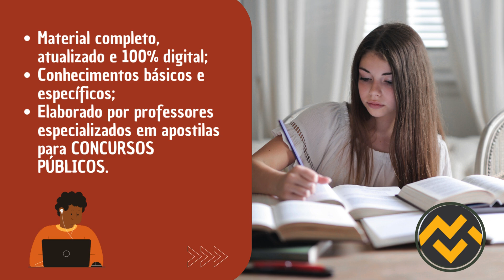Apostila PREFEITURA DE IBIRITÉ MG 2024 Engenheiro Civil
➔ Cadastre-se para receber atualizações de todos os concursos 2024. Adquira agora sua apostila para o Concurso da PREFEITURA DE IBIRITÉ MG 2024 Engenheiro Civil